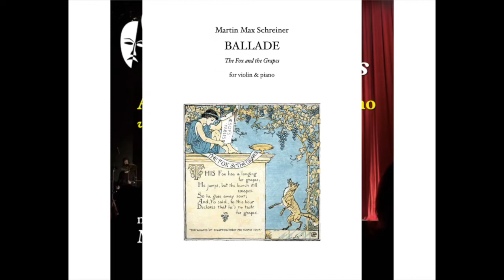Stories Beyond Words: musical works of Martin Max Schreiner | CD Promotion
Contents:
Three Japanese Images (12’ 49”) composed 2003
I. Koto Strings Resound in Blue Sky
II. Dewdrops Fall—Memories Ring Upon a Moonlight Pond
III. Dragonflies in Furious Flight
Ballade: The Fox and the Grapes (6’ 22”) composed 2012 at the request of the Sotto Amore Duo
Opera Scenes Without a Libretto (18’ 24”) composed 2017 for pianist Aleksandra Ivanova
Prologue
Chorus I
Aria
Recitative
Fugue
Chorus II
Epilogue
Performances by Aleksandra Ivanova
with Anastasiya Detistova-Abadjieva
All compositions by Martin Max Schreiner

MARTIN MAX SCHREINER is a composer with a broad range of musical experience and interests. His catalog includes compositions for
traditional Western symphonic instruments, Traditional Japanese instruments, jazz ensemble, chamber groups, choral music and solo vocal works.
Martin’s music has won awards from the Massachusetts Cultural Council, NERT International Chamber Music Composition Competition, a Bryant Fellowship from Harvard University, and a certificate from the 21st
Century Music Project Competition of the the International Center for Japanese Culture in Yokohama, Japan. Martin's music has been performed across the United States, Europe and in Japan.

Martin’s favorite quote: "... music is everything we listen to with the intention of listening to
music, and that anything can become music." -- Luciano Berio
Martin’s Discography:
Two Japanese Idylls for guitar. 2015 The Legend of
Hagoromo. Perf. Aaron Larget-Caplan. Stone
Records CD
Symphonic Journey: Prelude and Fantasy. 1993
Slovak Radio Symphony Orchestra, Cond. Robert
Black. MMC Recordings CD

ALEKSANDRA IVANOVA
earned a bachelor degree in 2010 from the National Academy of Music Prof. Pancho Vladigerov in the piano class of Prof. Yovcho Krushev. In 2015, she earned a Master’s degree in musicology - profile solfeggio
from the Faculty of Theory, Composition and Conducting.
She has numerous solo concerts broadcast  on television 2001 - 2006.
Her performances and interviews have been broadcast on BNR
and Classik FM. She has had performances and concerts in Bulgaria - National Academy of Music Prof. P. Vladigerov, Union of Bulgarian Composers, Sofia Opera and Ballet; Chamber Hall Bulgaria; Boris Christov Museum; Pancho Vladigerov House-Museum; Russian Cultural and Information Center, as well as abroad in Austria, Germany among
other countries. Since 2017 Aleksandra Ivanova has been a ballet accompanist at the Sofia Opera and Ballet.
Aleksandra’s command of a diverse repertoire across a broad spectrum of older and new music has won her awards from the 1st International Competition Young Virtuosos, 5th Balkan Art Amphora Festival (Special Award), diploma from the Ministry of Culture for creative achievements. Winner of the 4th Liszt-Bartok National Competition; 4th
International Chopin Competition; 2nd G. Mahler International Competition.

ANASTASIYA DETISTOVA-ABADJIEVA graduated from the National Academy of Music Professor Pancho Vladigerov in violin performance as a student of Professor Yosif Radionov and chamber music under Prof. Vasil
Kazandzhiev. She received specialization in chamber music at the National Academy of Music Professor Pancho Vladigerov. Her awards include the St. Obretenov and participation in the Jeuness Musical Youth Festival.
Anastasiya performs solo concerts and performs regularly as first violin of the Hors String Quartet, which appears in national and international festivals, performances in many European countries, recordings of numerous music works and media performances. She has presented many premiere performances of new works, some of which were created and dedicated to her. Particularly important in her creative work is the joint music playing with the wonderful instrumentalists, participants in the Academic Chamber Ensemble. Concerts with other chamber ensembles. She works in the Sofia Opera and Ballet Orchestra.
The three works on this disc were performed as part of a concert The Music World of America and Bulgaria organized by Aleksandra Ivanova with the purpose of presenting world and Bulgarian premieres. The concert took place in Chamber Hall Bulgaria on January 14, 2020.